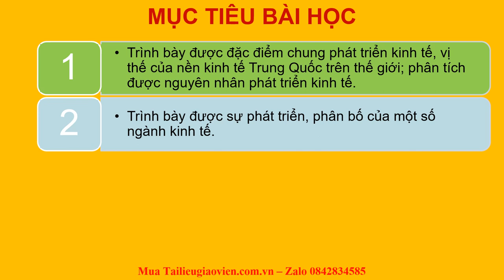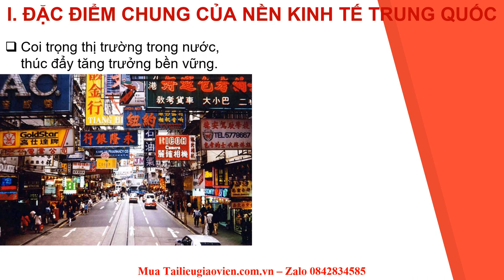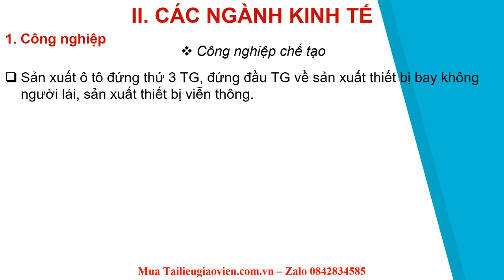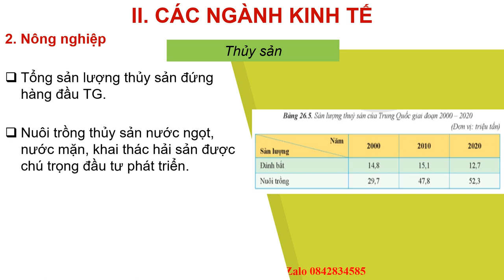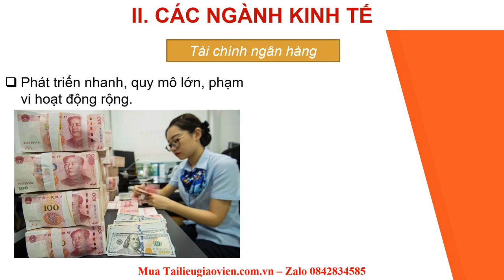Giáo án powerpoint Kinh tế Trung Quốc | Powerpoint Cánh diều Địa lí 11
Phía trên là giáo án Powerpoint hay còn gọi là giáo án điện tử, giáo án trình chiếu Bài 26: Kinh tế Trung Quốc | Sách Địa lí 11. Giáo án được làm với phong cách: hiện đại, đẹp mắt để tạo sự hứng thú cho học sinh.
Ngoài ra, chúng tôi có đầy đủ giáo án powerpoint các bài khác trong chương trình sách giáo khoa Địa lí 11. Tin chắc rằng: Khi sở hữu bộ giáo án này, việc giảng dạy của thầy cô sẽ trở nên nhẹ nhàng và đạt hiệu quả tốt.